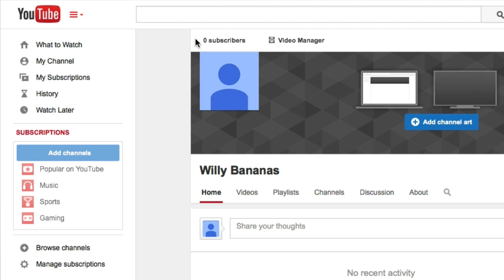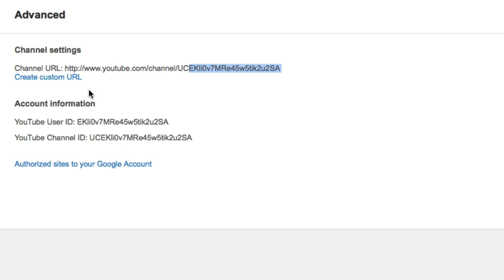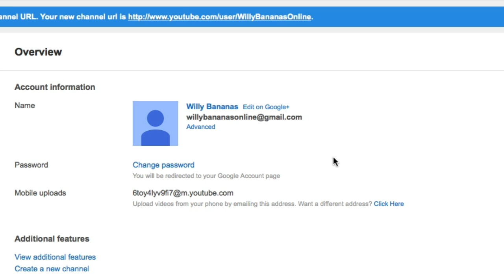How To Change A YouTube Channel Name - Update November 2014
How To Change A YouTube Channel Name - Update November 2014 -- David Walsh shows you how to change your YouTube Channel Name and YouTube Channel URL to the URL that you want on your YouTube Channel.

David Walsh is an expert in video marketing, information marketing, high end membership site creation and product launches. If you are looking to drive traffic to your business with YouTube check out David's tutorials to help you become better! If you are not, check out David's tutorials to help you create a better YouTube Channel for more viewers and subscribers.

0:00 Hi there, in this video we're going to Change Your YouTube Channel Name. For this to work, your channel will need to have the name type and a load of gobbledgook after the /channel/ part. If you have /user/YourName, then it's not going to work for you.

1.33 To change your Custom URL, you need to go to the top right of your Channel, and click on the icon on there and click on the YouTube Channel Settings cog beside Creator Studio.

1.44 Under Account Information, click on Advanced.  Under your Channel Settings, you'll see that your Channel URL again.  Make sure it's with a long string of characters.  Because if it isn't, then this won't work for you.

2:05 When you have stuffz, then click on Create Customr URL under Channel Settings. You'll then fill in your name in the field given.

2:34 When you enter a name that's already taken you will come up with an error under the field and YouTube will offer available suggestions.  Select a name, or change the one you want, to find one that isn't already taken.

3:16 When you have a URL that's available that you like, click on the Ok button and you'll get a notification that you've set up your new Channel URL and it'll let you know what it is.

SCHEDULE